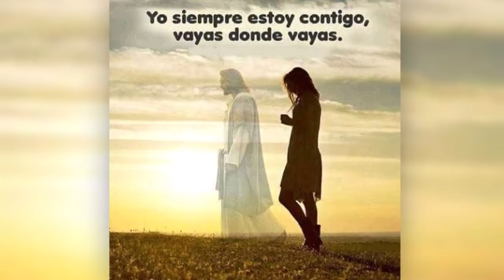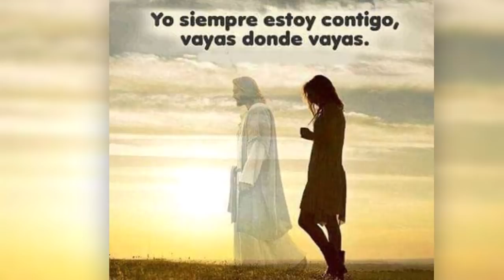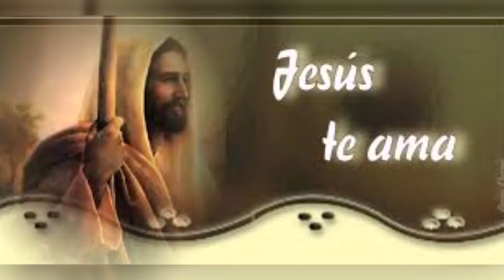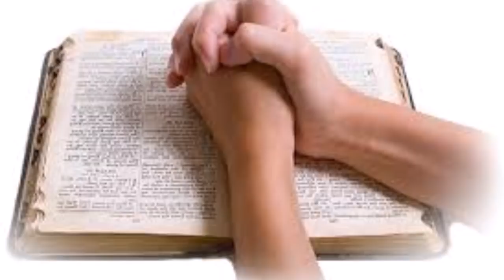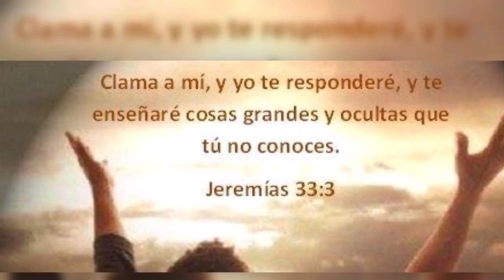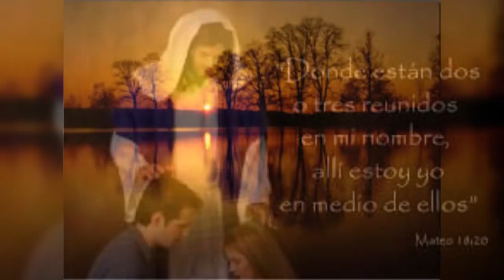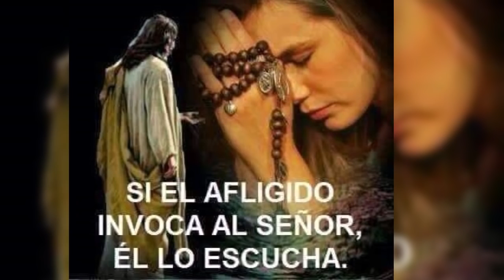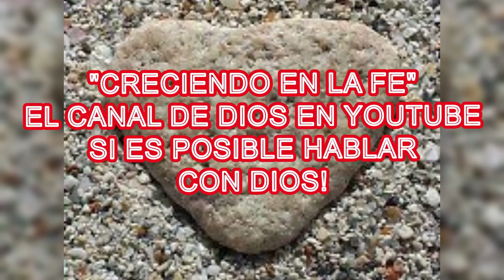AMAR A DIOS O AMAR AL MUNDO? IMPORTANTE DECISION ORACION MEDITADA DE LA NOCHE PARA HABLAR CON DIOS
CUANDO DECIMOS QUE CREEMOS EN DIOS PADRE Y EN SU HIJO JESUCRISTO, ES PORQUE LAS SAGRADAS ESCRITURAS NOS HAN PERMITIDO SABERLO Y LA GRACIA DE DIOS CREERLO. IGUALMENTE EL CONTENIDO DE ESTE MENSAJE ES DE LAS SAGRADAS ESCRITURAS Y SE CUMPLIRA PORQUE LA PALABRA DE DIOS ES ETERNA.

VAMOS A SACAR DE NUESTRO TIEMPO, CON AMOR Y MUCHA SERIEDAD, PARA APRENDER DE DIOS Y DE SU VOLUTAD PARA CON LOS SERES HUMANOS DE LA TIERRA, YA QUE SOMOS SU OBRA. RECUERDA QUE UN DIA LO VEREMOS CARA A CARA, DESPUES DE LA MUERTE DE LA CARNE.